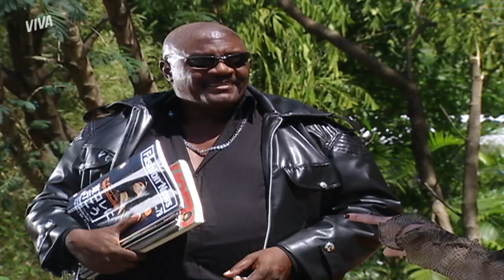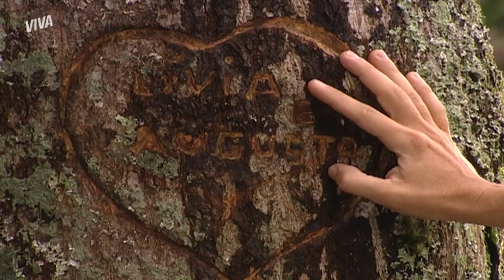AUGUSTO SE DECLARA PARA LÍVIA E A BEIJA | O BEIJO DO VAMPIRO | MELHOR DO DIA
Eu, você, quatro filhos e um cachorro. 🤓 Augusto toma coragem e abre seu coração para Lívia. Ele quer retomar esse amor do passado e beija a mãe de Zeca, Tetê e Juninho. E aí, será que ela topa? Gruda aqui, e vamos acompanhar cada detalhe dessa história em OBeijoDoVampiroNoVIVA!

Capítulo 28, dia 31 de março de 2022, quinta-feira.